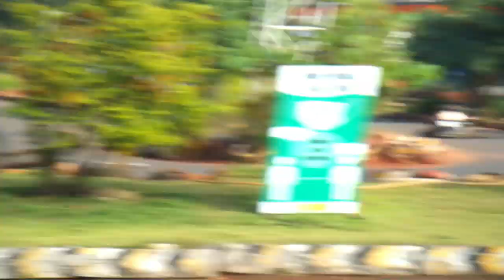Almost Crashes Go Karting | Mahabaleshwar | Panchgani | Vlog 05 | Part 02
In this vlog we are visiting Mahabaleshwar in Panchgani.

If you like this video do check out other vlogs too. Thank you.